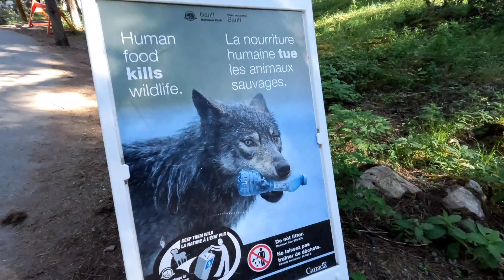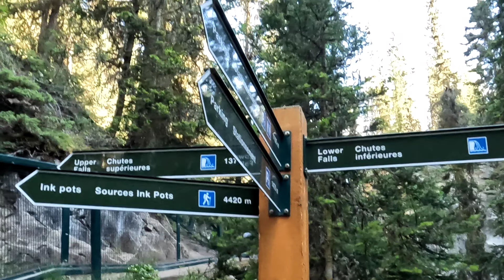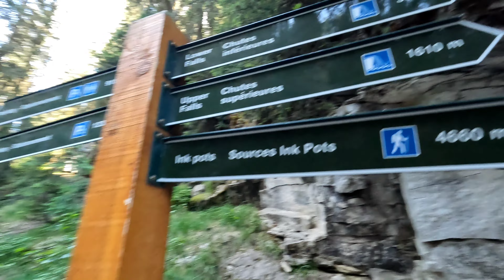Johnston Canyon Banff Alberta Canada, Lower Falls. Epcot Canada Inspiration.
JOHNSTON CANYON Lower Falls.

This is the inspiration for the water falls and canyons at the Epcot Canada pavilion.

Carved steeply into the limestone bedrock by thousands of years of water erosion, the dramatic Johnston Canyon is a breathtaking natural attraction in Banff National Park. Overhanging canyon walls, waterfalls, the deep pools of Johnston Creek, and lush forest are sure to leave a memorable impression.